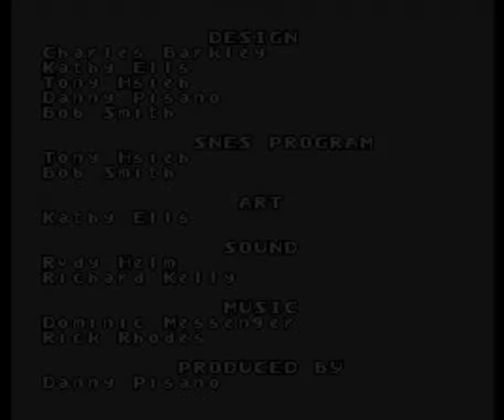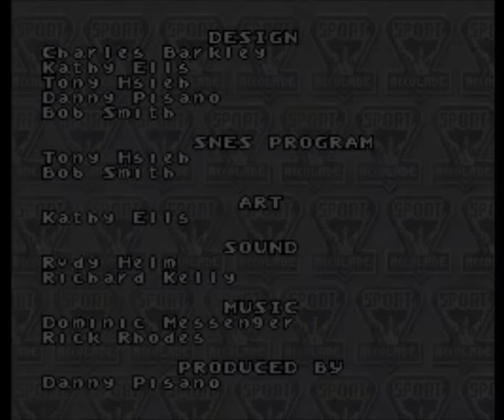Barkley Shut Up and Jam! gameplay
videojuego al puro estilo de basketball streetball.